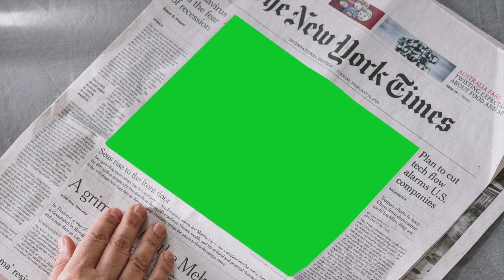News Paper On Table Green Screen Background